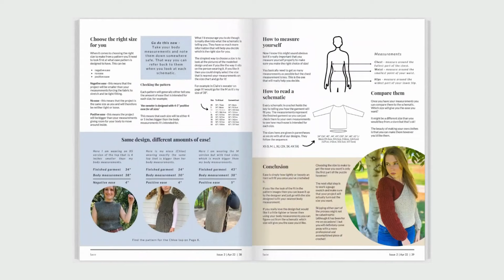Studio Crochet Issue 3: Earth - PREVIEW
This video features a sneak peek of Issue 3 of Studio Crochet magazine! It's not the entire magazine, but a great taster of what you can find inside.

The theme of this issue is EARTH, and it is celebration of earthy, neutral inspired colors, textures and projects. Perfect for the transition of the seasons.

Inside this issue you will find:
- 7 brand new crochet patterns (size inclusive with schematics and stitch charts)
- An in-depth interview with our fabulous guest designer
- Everything you need to know about yarn and how to choose the right one!
- A guide to ease - what is it and how do you choose the size of garment to make?

Find out all about the magazine (and purchase it if you wish!)